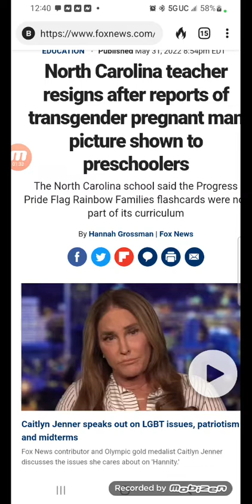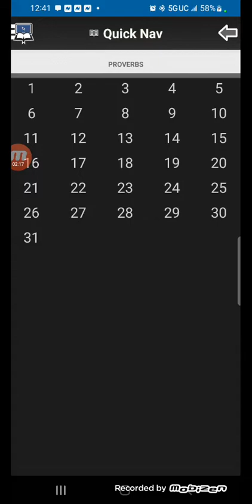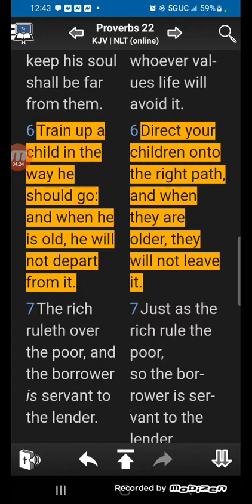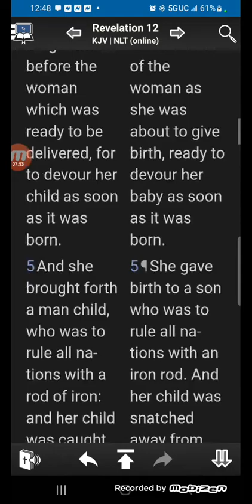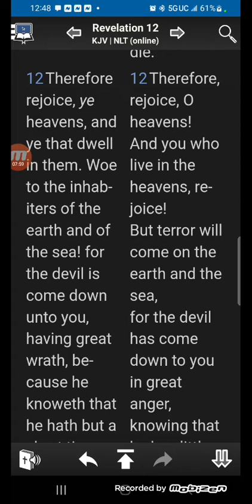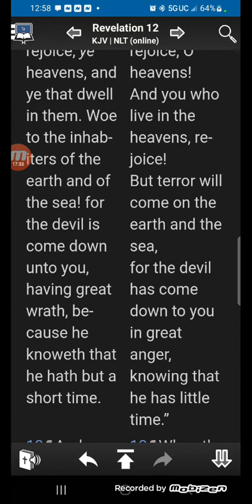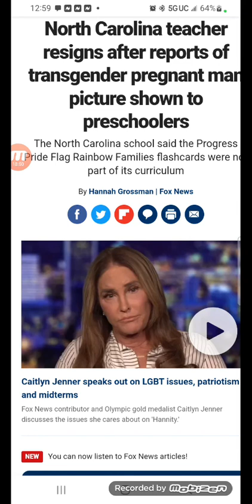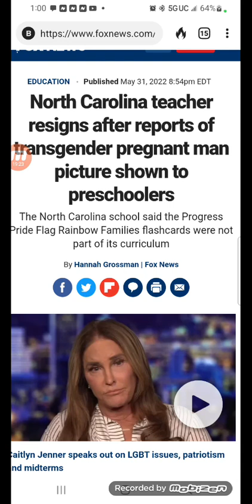North Carolina teacher resigns after reports of transgender pregnant man picture shown to preschool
we need out of here